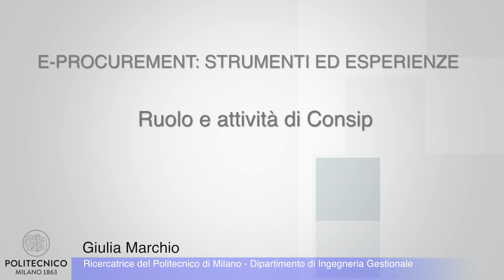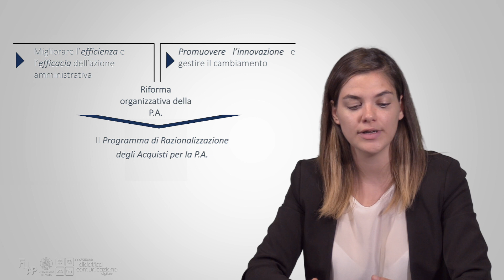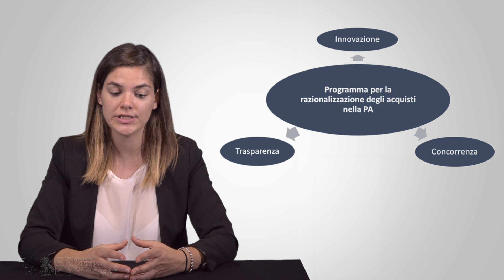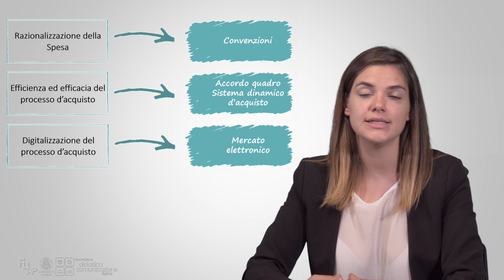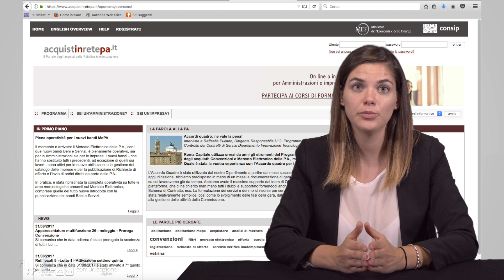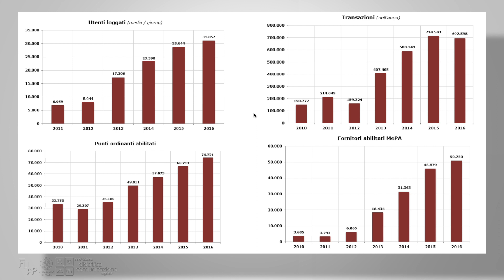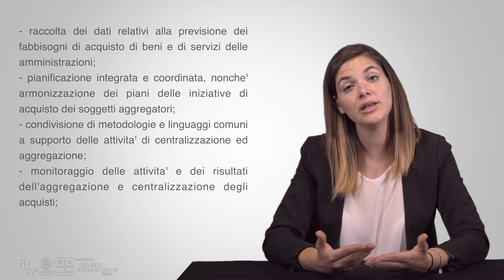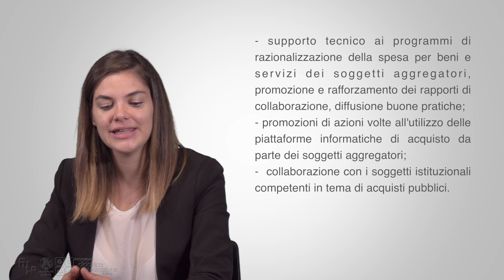Marchio - 02 - Ruolo e attività di Consip